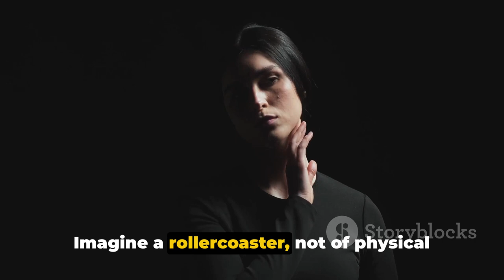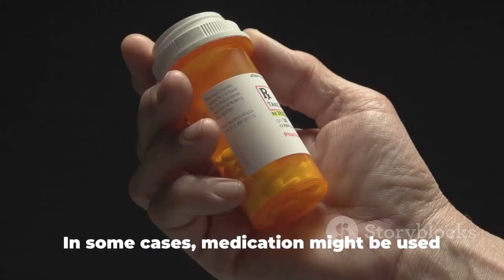Unmasking Histrionic Personality Disorder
In this thought-provoking video, we delve into the intricate world of Histrionic Personality Disorder (HPD). Join us as we explore the symptoms, underlying factors, and treatment options associated with this complex mental health condition. Gain a deeper understanding of how HPD affects individuals and the lives of those around them. Whether you're a psychology enthusiast, a healthcare professional, or simply curious about human behavior, this video offers valuable insights into HPD.

OUTLINE:

00:00:00 The Intrigue of Histrionic Personality Disorder
00:02:21 The Drama of Emotions
00:04:09 The Spotlight Cravers
00:06:10 The Seductive Behavior and Relationship Challenges
00:08:16 The Underlying Factors and Treatment